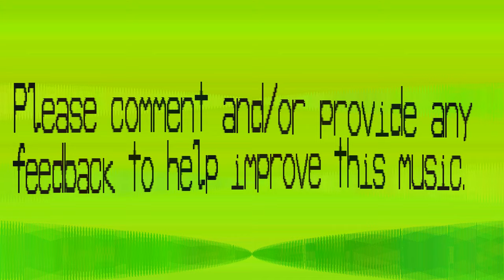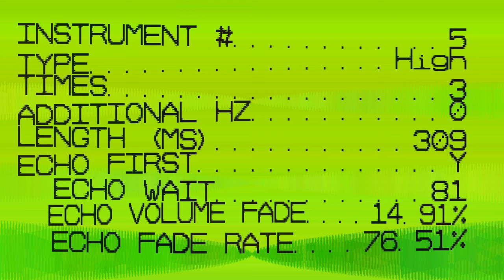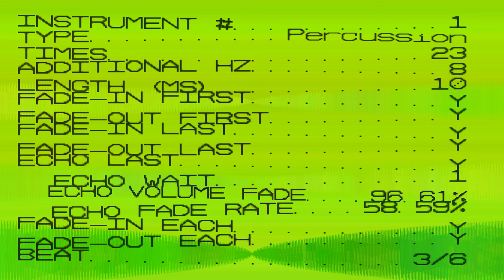Slow Oddonomous Electronic Music - Kuazeoqkoekt - 22 bpm